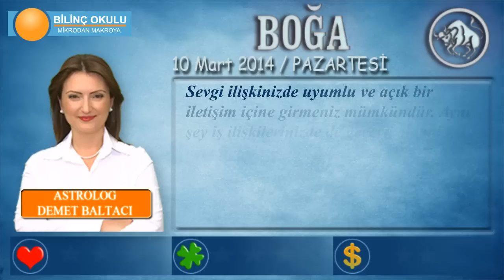BOĞA Burcu, GÜNLÜK Astroloji Yorumu, 10 Mart 2014, - Astrolog DEMET BALTACI - Bilinç Okulu